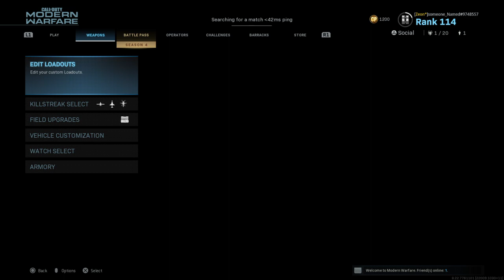Modern Warfare shipment 24/7 but im the best 24/7